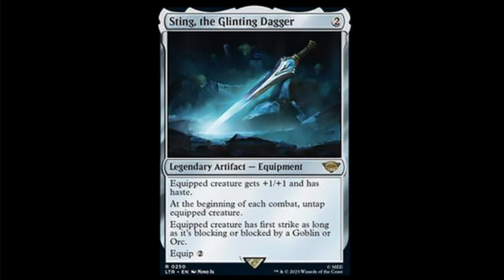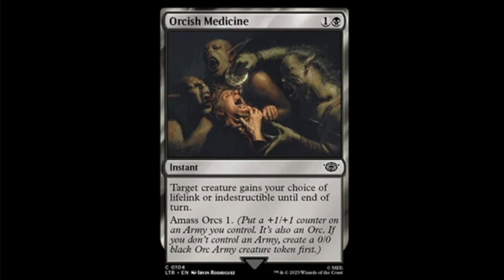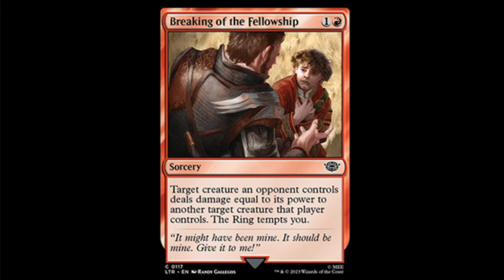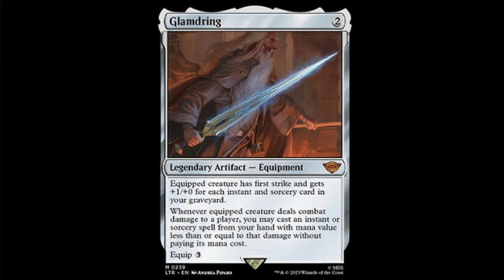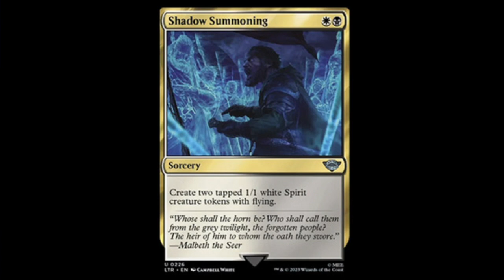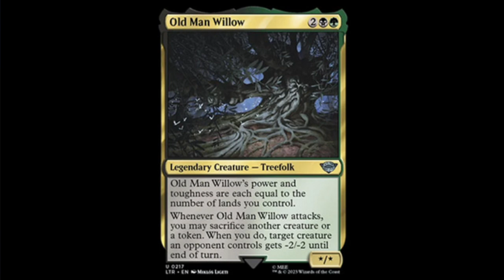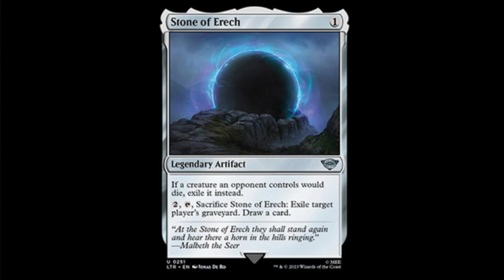MTG lord of the rings leaks for 6/7